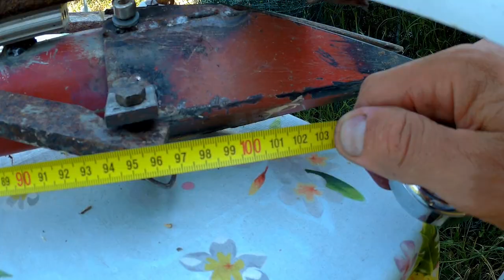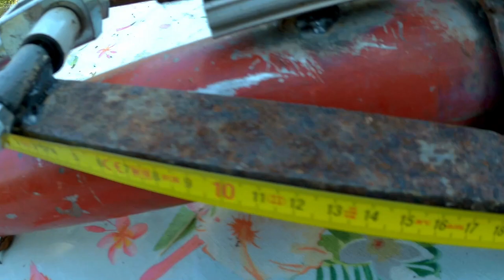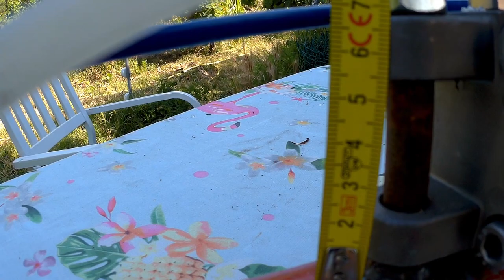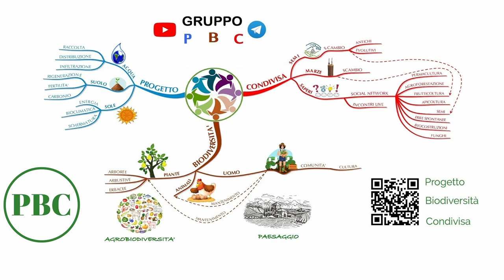Come realizzarsi in fai da te un trapiantatore per orticole pneumatico misure e dettagli MGN 100723